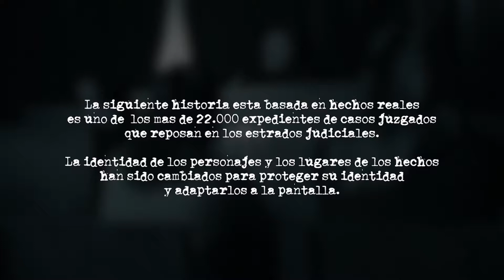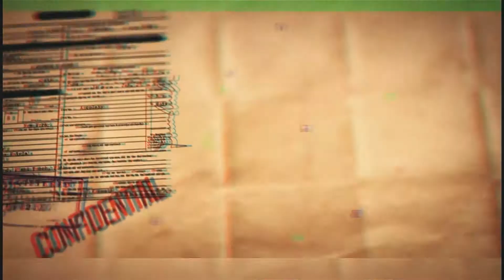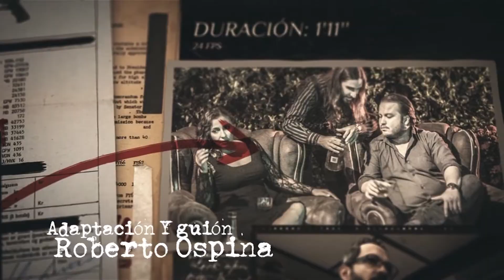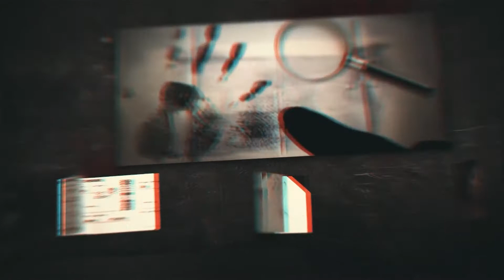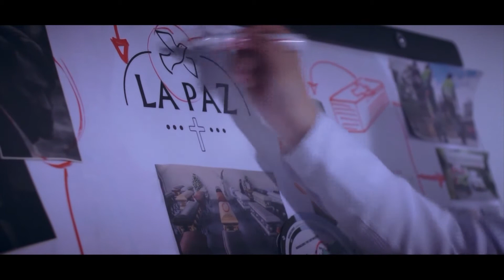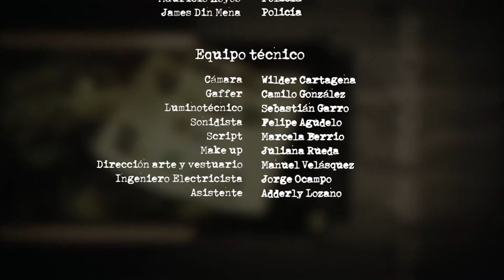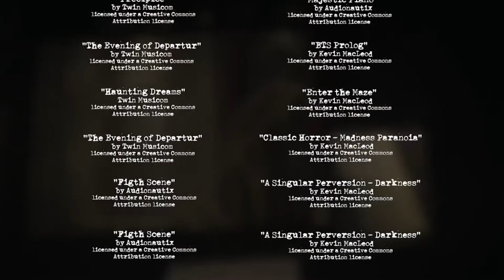El Crimen No Paga, Capítulo 21: El Ataud 2 - Teleantioquia